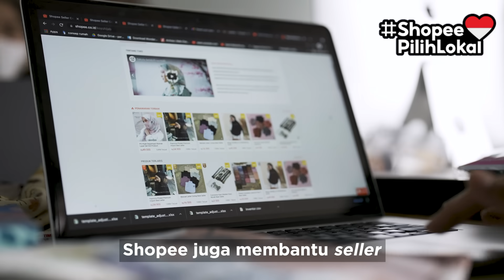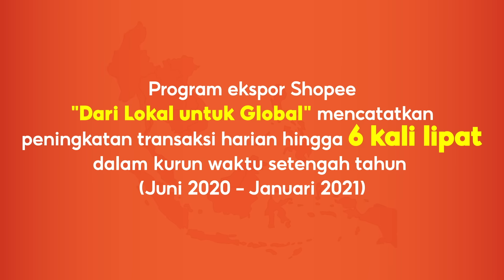KOYU HIJAB: Mendulang Sukses Lewat Ekspor Hijab ke Asia Tenggara | Shopee Pilih Lokal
Sempat jatuh bangun dalam membangun KOYU HIJAB tak membuat Reni Afriyanti menyerah. Belajar dari kegagalan sebelumnya, ia bangkit bersama Shopee untuk mengembangkan KOYU HIJAB lebih besar lagi. Saat ini, KOYU HIJAB sudah melanglang buana hingga ke pasar global berkat Program Ekspor Shopee. Bahkan ketika pandemi melanda, bisnis KOYU HIJAB bisa terus berjalan dan membuka lapangan kerja bagi warga sekitar.